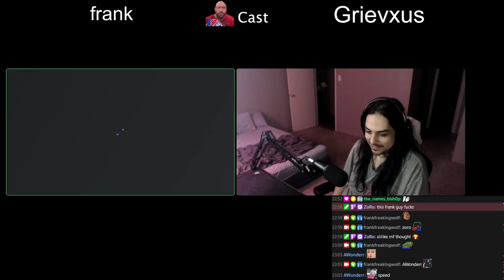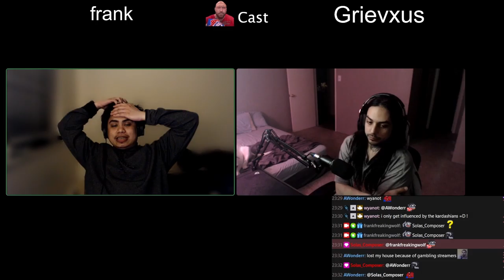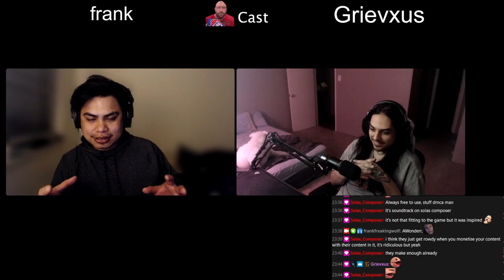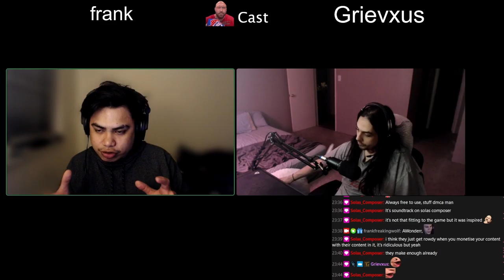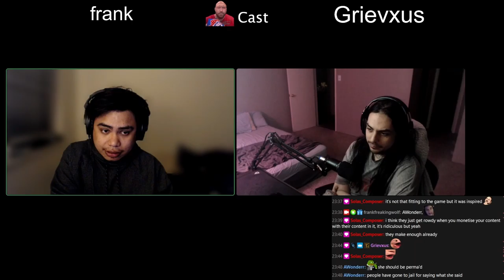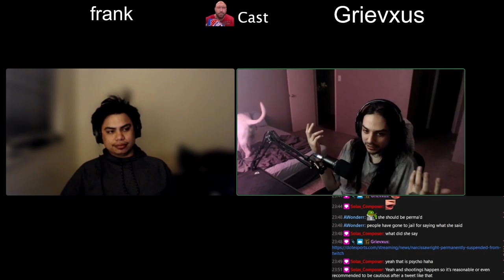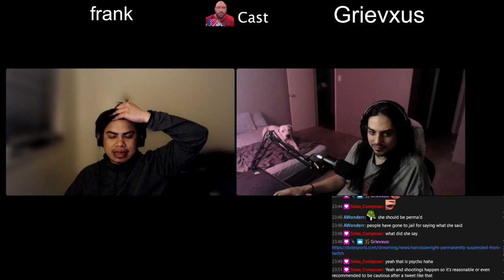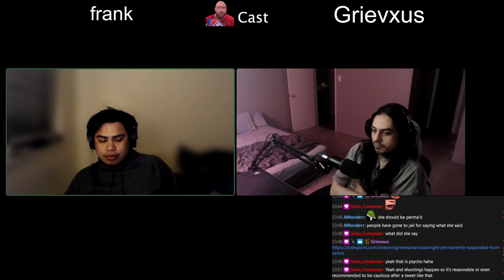VeryPog Cast Episode 33 - DMCA again? New mature tag policy?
VeryPog Cast Episode 33